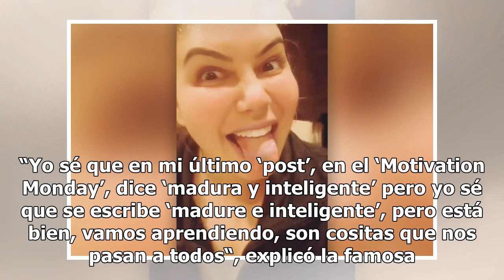El grave error de Chiquis Rivera en Instagram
Se equivocó en una publicación pero no lo piensa borrar por una sencilla razón Chiquis Rivera Foto: Instagram Chiquis Rivera es una de las famosas más activas en redes sociales e Instagram es la plataforma preferida de la intérprete de “Entre Botellas”. La cantante suele compartir con todos sus segu...